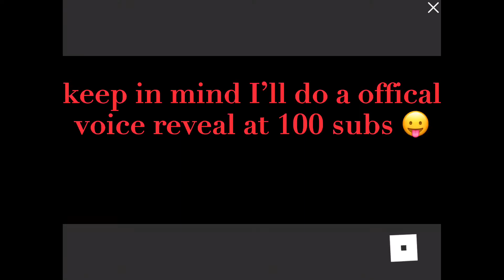HONEST THOUGHTS ON THE ADOPT ME WINTER UPDATE! *FT. MY SISTER*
𝚔𝚎𝚎𝚙 𝚒𝚗 𝚖𝚒𝚗𝚍 𝙸 𝚕𝚘𝚟𝚎 𝚢𝚘𝚞 𝚏𝚘𝚛 𝚑𝚘𝚠 𝚢𝚘𝚞 𝚊𝚛𝚎!! 𝚙𝚕𝚎𝚊𝚜𝚎 𝚍𝚘𝚗’𝚝 𝚌𝚑𝚊𝚗𝚐𝚎 𝚏𝚘𝚛 𝚊 𝚌𝚎𝚛𝚝𝚊𝚒𝚗 𝚙𝚎𝚛𝚜𝚘𝚗, 𝚝𝚑𝚎𝚢 𝚊𝚛𝚎 𝚓𝚞𝚜𝚝 𝚖𝚒𝚜𝚜𝚒𝚗𝚐 𝚘𝚞𝚝 𝚘𝚗 𝚝𝚑𝚎 𝚏𝚞𝚗 𝚝𝚑𝚊𝚝 𝚢𝚘𝚞 𝚐𝚒𝚟𝚎. 𝙻𝚘𝚟𝚎 𝚢𝚘𝚞𝚛 𝚋𝚎𝚊𝚞𝚝𝚒𝚏𝚞𝚕 𝚊𝚠𝚎𝚜𝚘𝚖𝚎 𝚜𝚎𝚕𝚏. 𝚈𝚘𝚞𝚛 𝚊 𝚑𝚎𝚊𝚝𝚑𝚎𝚛 𝚔𝚎𝚎𝚙 𝚝𝚑𝚊𝚝 𝚒𝚗 𝚖𝚒𝚗𝚍! 𝙻𝚘𝚟𝚎 𝚢𝚘𝚞! ♡︎♡︎♡︎♡︎

𝔂𝓸𝓾𝓻 𝓪𝓶𝓪𝔃𝓲𝓷𝓰, 𝓪𝔀𝓮𝓼𝓸𝓶𝓮, 𝓴𝓲𝓷𝓭, 𝓫𝓮𝓪𝓾𝓽𝓲𝓯𝓾𝓵
𝓮𝓿𝓮𝓻𝔂𝓽𝓱𝓲𝓷𝓰 𝓼𝓸𝓶𝓮𝓸𝓷𝓮 𝓷𝓮𝓮𝓭𝓼

what’s roblox?
roblox is an online platform that brings many together in a way of gaming. There’s plenty of games to play and choose form in the online platform of roblox. ages 6-18 can play this online platform.